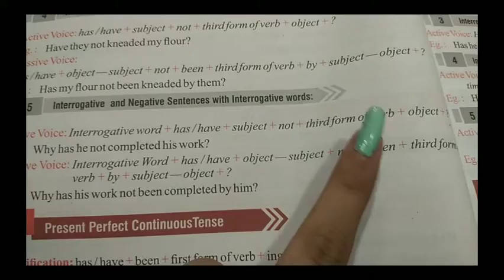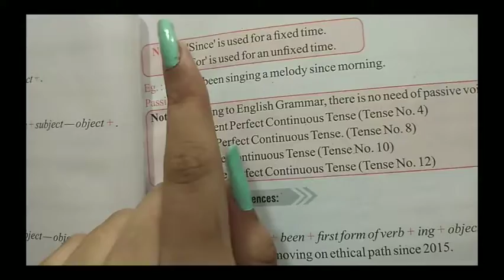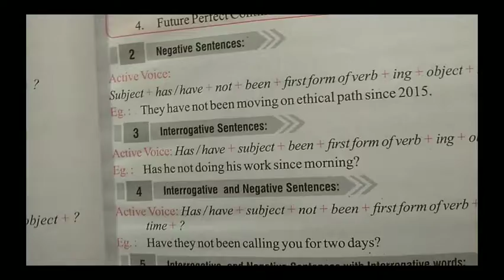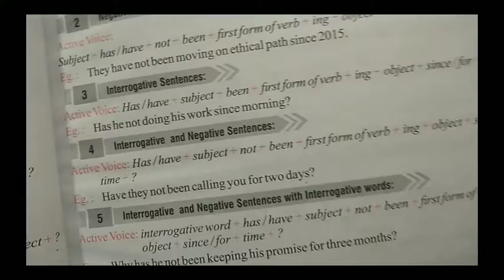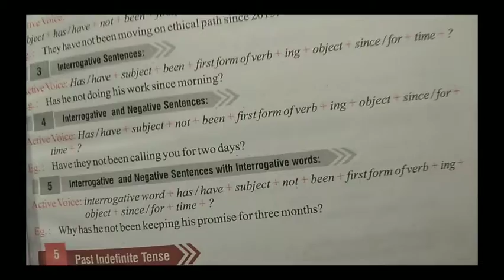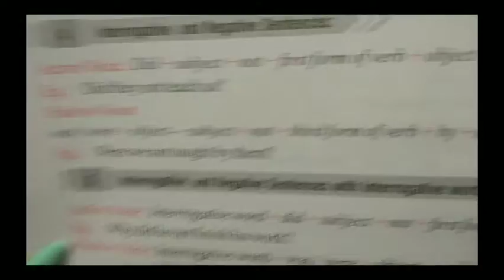Class -8th English grammar chapter -9(part-3)(02)